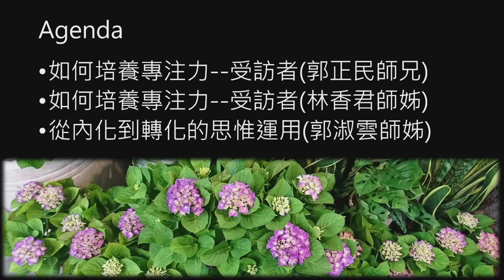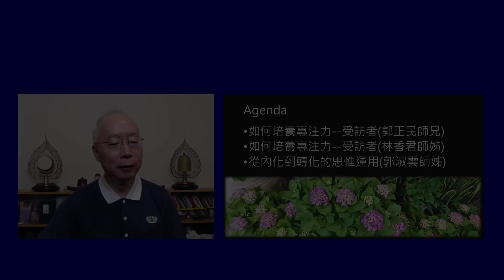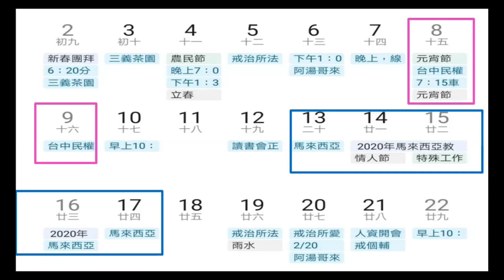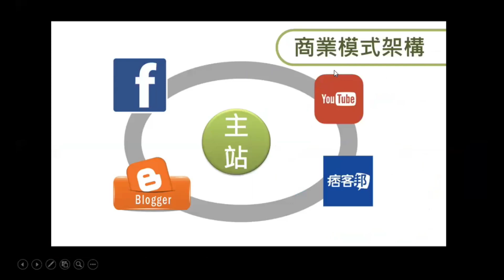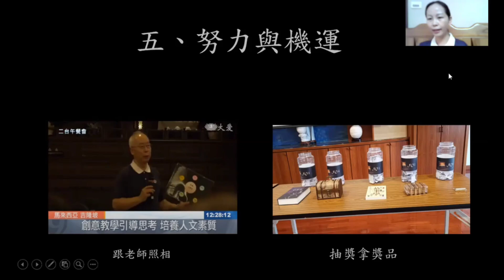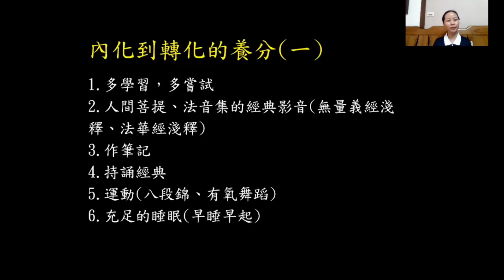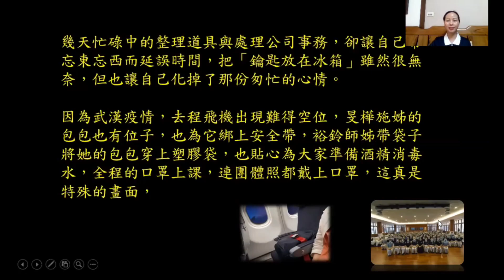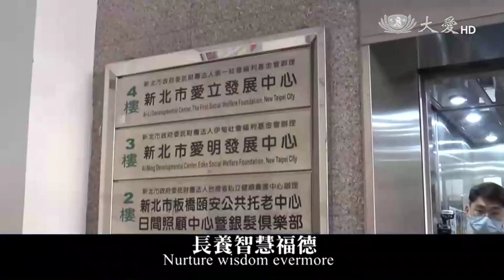用心做想 內化轉化思惟修20200530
如何培養專注力
單元三：用心做想—內化轉化思惟修

如何培養專注力--受訪者(郭正民師兄)
如何培養專注力--受訪者(林香君師姊)
從內化到轉化的思惟運用(郭淑雲師姊)

透過訪談，感受到師兄、師姊的自省、自覺與智慧。

透過一個真實的個案，你可以深刻體會到:
內化到轉化的養分有下列這麼多

多學習，多嘗試
人間菩提、法音集的經典影音(無量義經淺釋、法華經淺釋)
作筆記
持誦經典
運動(八段錦、有氧舞蹈)
充足的睡眠(早睡早起)
看影片看紀錄片(藏傳佛教紀錄片、地球證詞)
參加研習
透過新課程，突破自我框架
學習正念呼吸法
有善知識
發現問題(演練)
平常多結好人緣

結語
修練三昧正定，調心直心定心
在家有做定課，出門行經如常
擁有正確信仰，方向不會偏差
設定人生目標，然後全力以赴
常到戶外走走，調節身心步伐
培養自己興趣，強化承擔能力